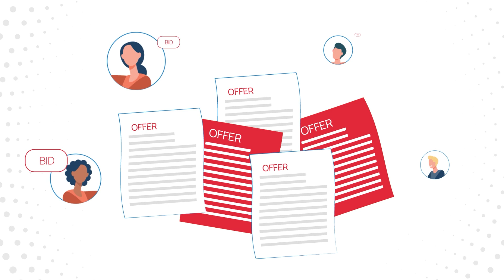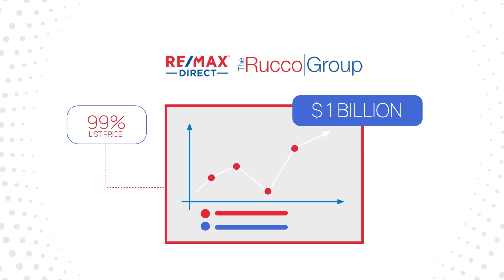The Rucco Group